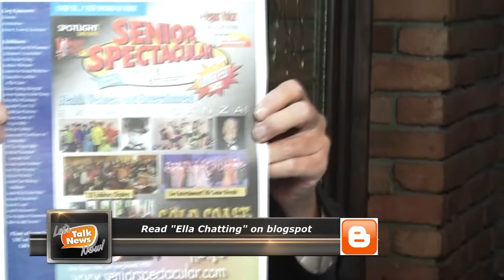Vegas TV 7-27-2012 LTNN Seg-4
Rick Singer, Ella Roberts, Valarie Amber, and Jonathan Gorst close out this segment of Let's Talk News Now at the Queen Victoria Pub.